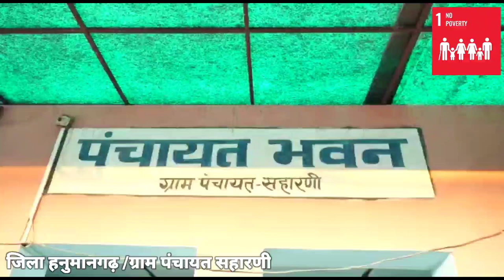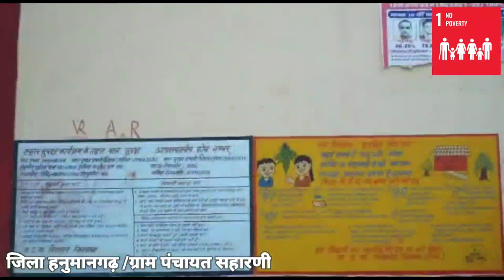Rajasthan-Saharni--Best Practices 2023-PFEL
Rajasthan-Saharni Grama Panchayat best practices under the LSDG Theme - 1 - Poverty Free and Enhanced Livelihoods Panchayat.